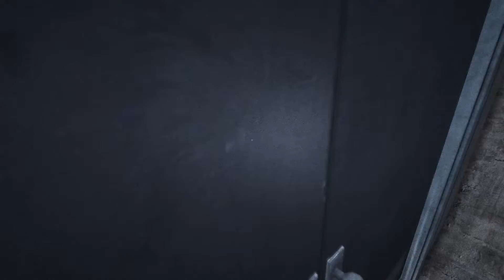Outlast Walkthrough Gameplay Part 6 - HE’S IN THE WALL’S